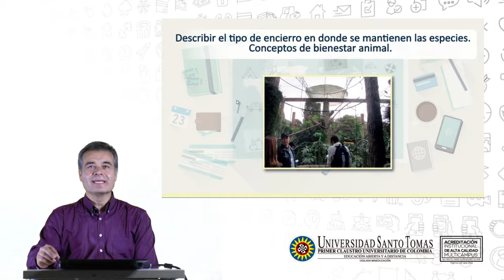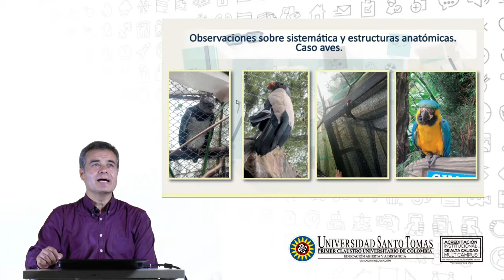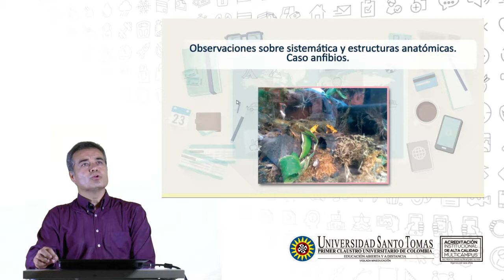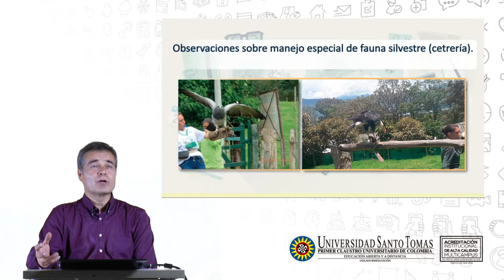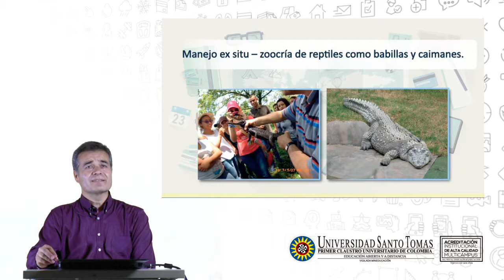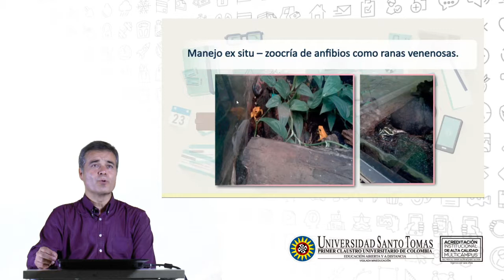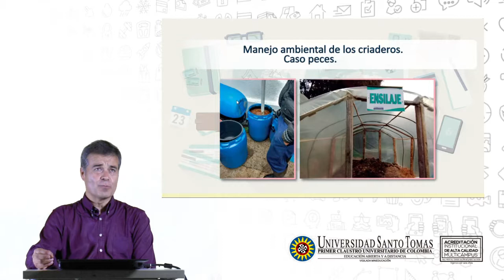Práctica de recurso natural fauna y de manejo faunístico